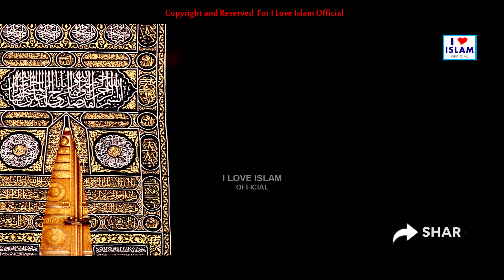Rabba mere haal da Mehram tu || Naat Sharif || Naat Pak || Darakshan Lal || i Love islam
Title - Rabba mere haal da Mehram tu
Artist - Darakshan Lal

Hi Friends!! I Bring New Video For You || Rabba mere haal da Mehram tu || Naat Sharif || Naat Pak || Darakshan Lal || i Love islam